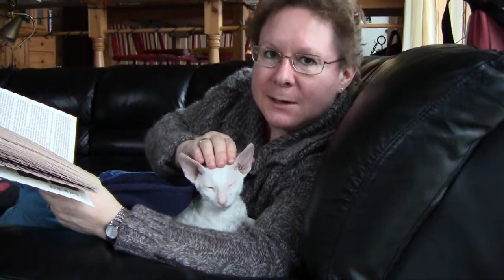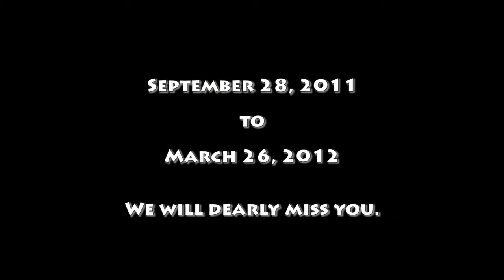Billy's Last Day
This is the last video we shot of Rexclusive's Billy Idle before he passed away.

We will miss him dearly.